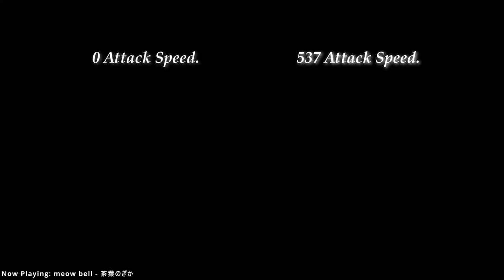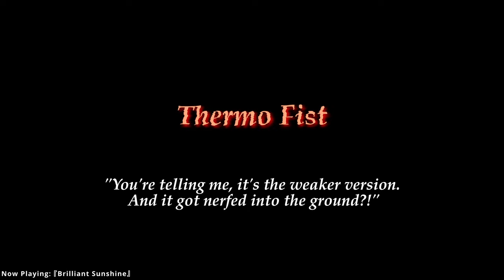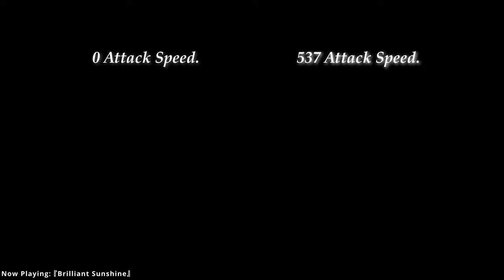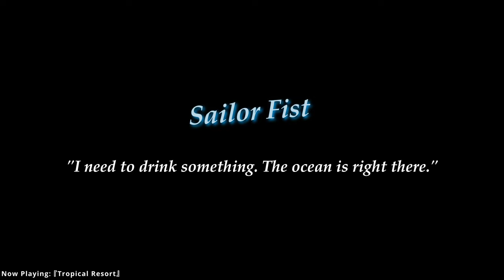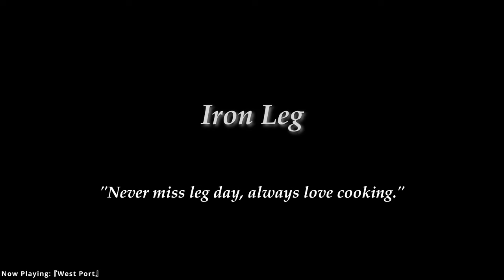v1.14.41 - All 6 Fighting Styles - Max Attack Speed - Arcane Odyssey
- ~ - ~ - Christmas Outro Art - ~ - ~ -

Character Artist:
あずーる (Azure)

Check out Azure and the beautifully drawn characters!

Background Artist:
Jing

Check out Jing and their wonderful backgrounds!

This background is available on Wallpaper Engine on Steam!

- ~ - ~ - Music - ~ - ~ -

Composer:
Kyatto

Composer:
Nogika Chaba

Composer:
Nagumorizu

- ~ - ~ - Timestamps - ~ - ~ -

00:00 - Video Preview
00:14 - The Build
00:30 - Explaining  Distances
00:54 - Basic Combat
00:59 - Basic Combat M1s
01:08 - Basic - Crash Technique
01:37 - Basic - Shockwave Technique
02:04 - Basic - Slam Techniques
02:34 - Basic - Shot Technique
03:11 - Basic - Rushdown Technique
04:18 - Basic - Selino
04:56 - Thermo Fist
05:03 - Thermo Fist M1s
05:23 - Thermo - Crash Technique
05:44 - Thermo - Slam Technique
06:06 - Thermo - Shockwave Technique
06:28 - Thermo - Shot Technique.
06:54 - Thermo - Selino Technique
07:29 - Sailor Fist
07:35 - Sailor Fist M1s
07:46 - Sailor Fist -  Crash Technique
07:57 - Sailor Fist - Slam Technique
08:24 - Sailor Fist - Shot Technique
08:59 - Sailor Fist - Selino Technique
09:25 - Iron Leg
09:31 - Iron Leg M1s
09:45 - Iron Leg - Crash Technique
09:55 - Iron Leg - Slam Technique
10:14 - Iron Leg - Shockwave Technique
10:30 - Iron Leg - Shot Technique
11:05 - Iron Leg - Selino Technique
11:37 - Boxing
11:44 - Boxing M1s
11:56 - Boxing - Crash Technique
12:05 - Boxing - Slam Technique
12:23 - Boxing - Shockwave Technique
12:41 - Boxing - Shot Technique
13:18 - Boxing - Selino Technique
13:53 - Cannon Fist
13:59 - Cannon Fist Munition M1s
15:48 - Cannon Fist - Crash Technique
15:58 - Cannon Fist - Slam Technique
16:17 - Cannon Fist - Shockwave Technique
16:34 - Cannon Fist - Shot Technique
17:17 - Cannon Fist - Selino Technique
17:59 - Darian is Fine Section
18:34 - Outro